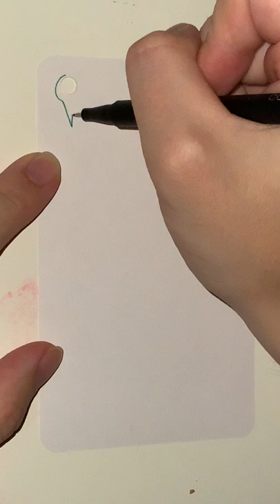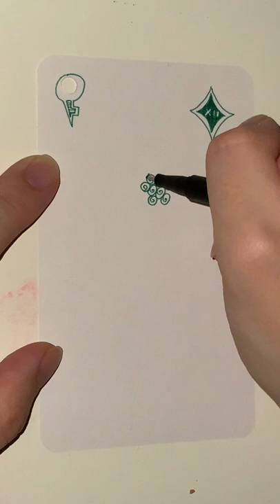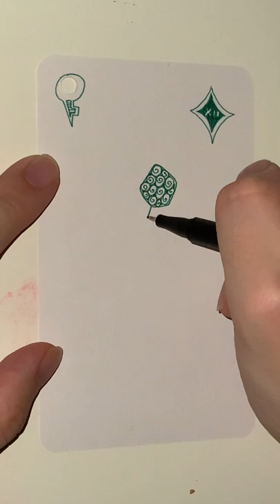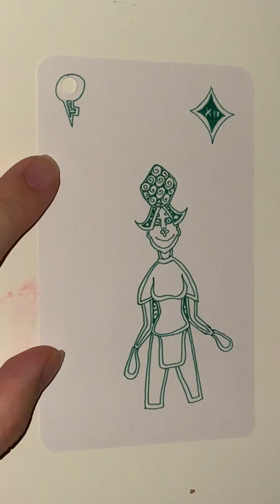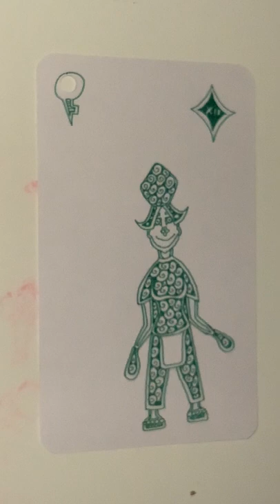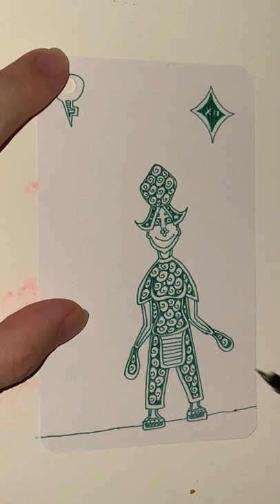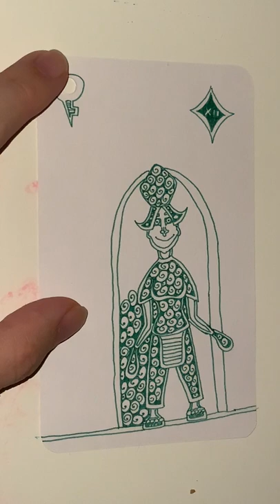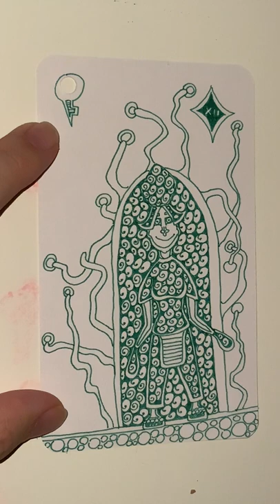XII of Green Diamonds - YH Fineliner - Automatic Doodling - Part 01